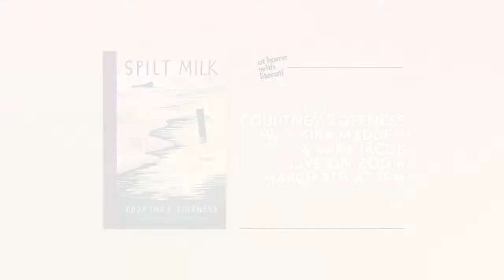At Home with Literati: Courtney Zoffness, T Kira Madden, & Mira Jacob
Courtney Zoffness discusses Spilt Milk with T Kira Madden and Mira Jacob. Recorded 3/4/2021.